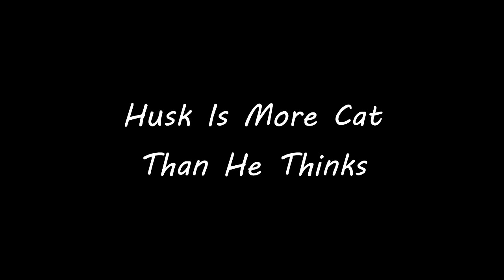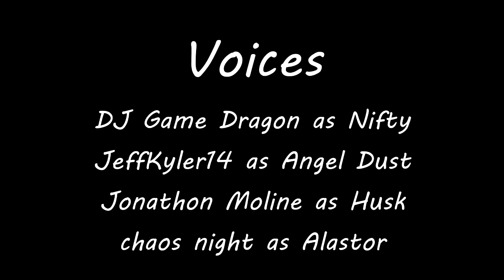hazbin hotel comic dub husk is more cat than he thinks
Hello and enjoy the comic now here are my friends that help me in this link's first my editor/Angel Dust VA Jeff channel. next is my Niffty VA Dj Channel. and here is my alastor va Chaos channel. and husk was played by me Jonathon Moline and comic was made by Maxx. thank you all for helping now enjoy.